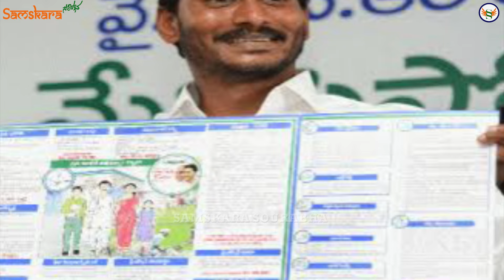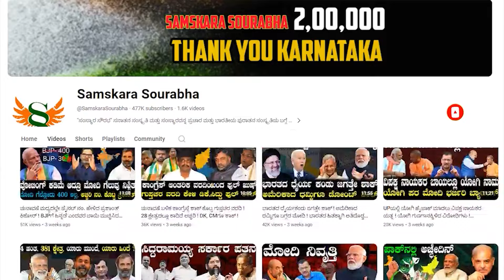ನಾನೊಬ್ಬ ಕ್ರಿಶ್ಚಿಯನ್ ! ಕೊನೆಗೂ ಕಳಚಿದ ಜಗನ್ ಮೋಹನ್ ರೆಡ್ಡಿ ಮುಖವಾಡ ! ಪುರಂದೇಶ್ವರಿ ತೋಡಿದ ಖೆಡ್ಡಾಗೆ ಬಿದ್ದ ಜಗನ್